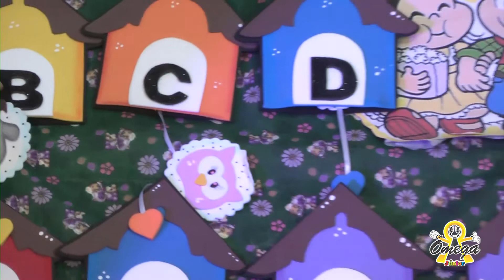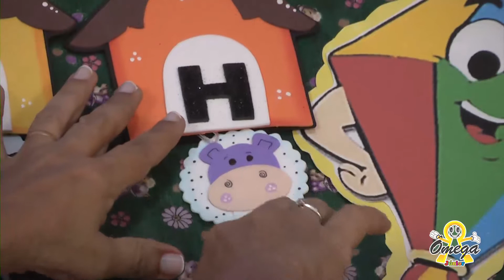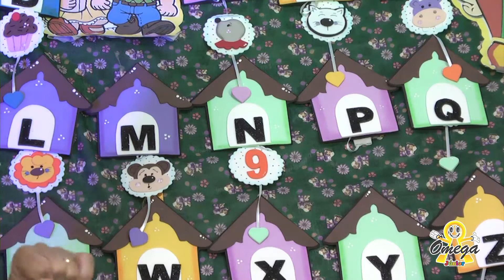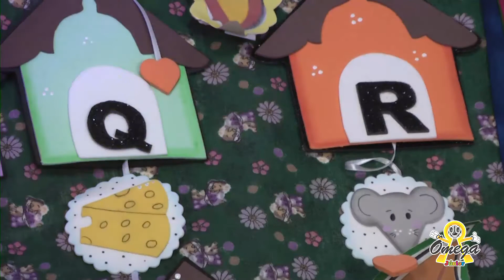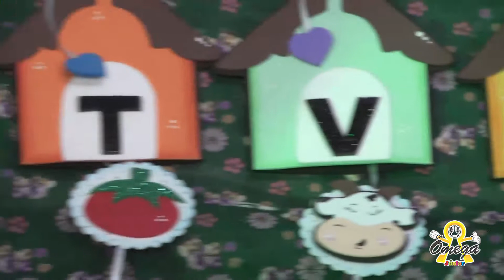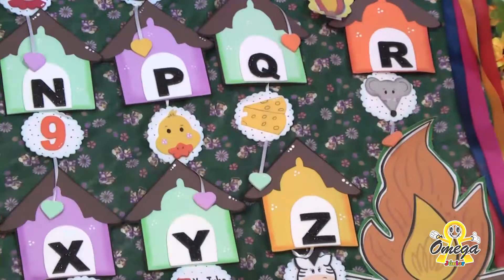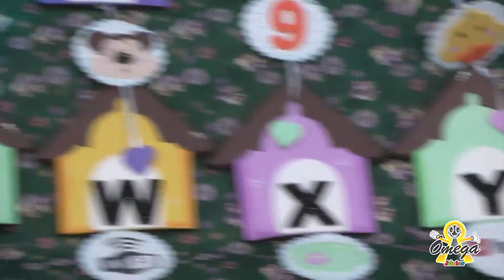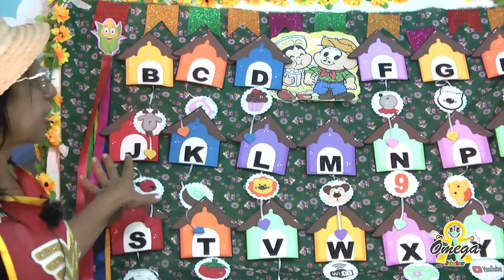JARDIM II - Linguagem - Revisar Alfaneto ( 15-06-21 )